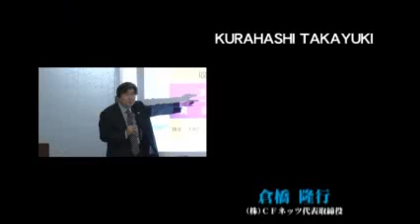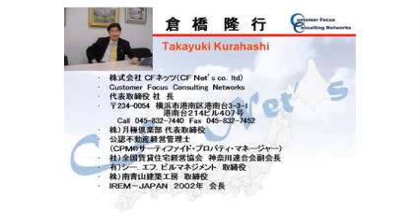シニア向け お金に困らない人生設計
現在の日本は、他の先進国に比べ、高齢化が急激に進行しています。それに伴う高齢社会に対応すべき制度・政策を十分に練ることができないままとなっています。人間が歳をとることは当たり前のことで、たとえ年老いて病気をしても、身体が動かなくなっても、住み慣れた自分の家で暮らせればそれなりに満足できるかもしれませんが、実際はそう簡単なことではありません。

住宅事情の悪さ、福祉サービスの貧困、医療サービスと介護サービスの接続の悪さなど、歳をとればとるほど「我慢」が増える現実があります。それなら施設にでも入ろうかと考えますが、公的施設は不足していて年単位の待機を余儀なくされます。有料老人ホームにしたらよいのではと思っても、入居後に倒産したり、途中で経営者が変わって不便になったり、介護の手間がかかるようになったとたんに想定外の退去を要求され途方にくれる人も珍しくありません。

CFネッツグループ代表の著書「お金に困らない人生設計」の高齢者編の著者であり、現役ケアマネージャーのハートランドふじさわ代表つつみいくみ氏が、超高齢社会を生き抜く策を伝授。医療の問題、介護の問題、家族の問題など、実務体験を通して、問題解決のための心構えと考え方を本セミナーDVDに収録いたしました。

　株式会社シー･エフ･ネッツ　企画開発室
　〒234-0054 横浜市港南区港南台3丁目3番1号　港南台214ビル407号